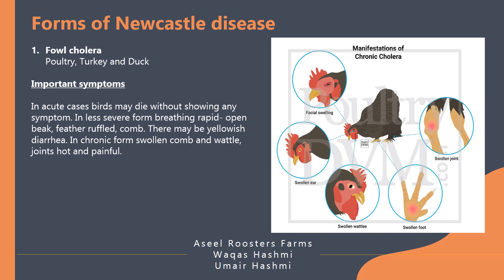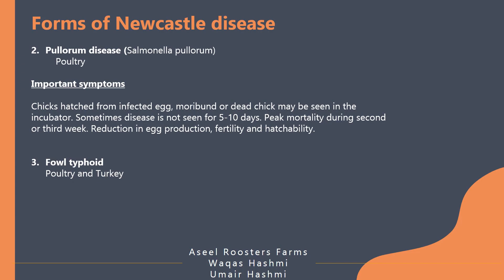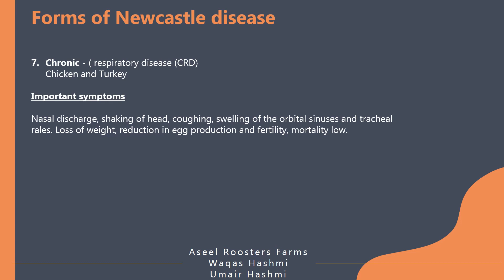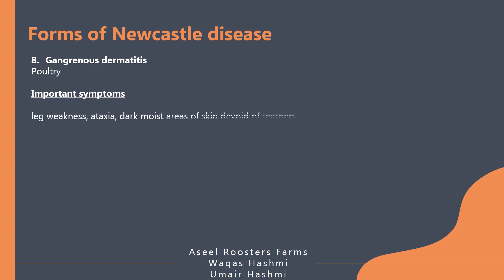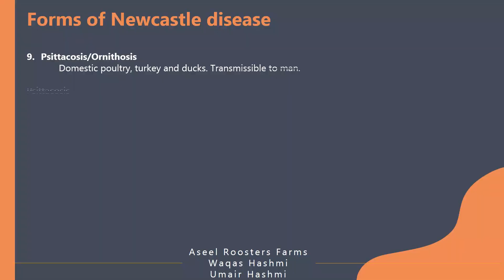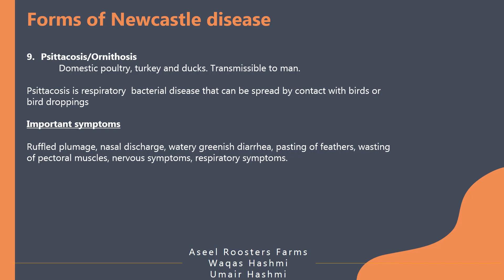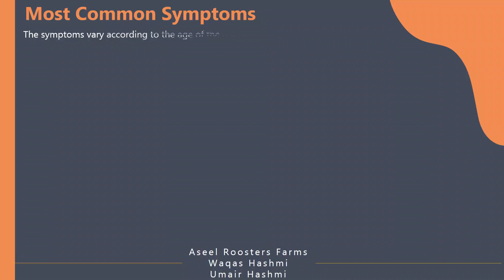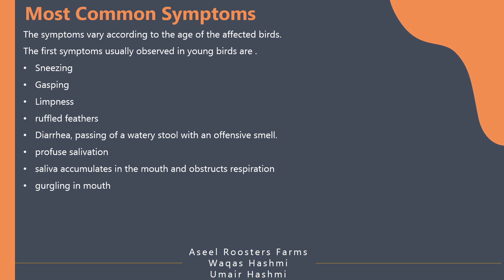Preventive Measures against Newcastle Disease in Poultry | Ranikhet say bachao or ilaj Part 2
Preventive measures against Newcastle Disease in Poultry or Ranikhet
Purpose
Purpose of this video is to educate people about the preventive measures and treatment against Newcastle (Ranikhet) disease.

What is New Castle Disease or Ranikhet?

Ranikhet disease, also known in the West as Newcastle disease is a spreadable and highly fatal disease. In spite of the notable work done towards its control, this disease still ranks as one of the most serious virus diseases of poultry. The disease occurs in almost all countries and usually assumes a severe form affecting birds of all ages. Mortality in poultry varies from 50 to 100 per cent.

Forms of Newcastle disease

The symptoms vary according to the age of the affected birds. The first symptoms usually observed in young birds are.
Sneezing
Gasping
Limpness
ruffled feathers
Diarrhea, passing of a watery stool with an offensive smell.
profuse salivation
saliva accumulates in the mouth and obstructs respiration.
gurgling in mouth

Proper housing and general good care are indicated in an effort to shorten the duration and severity of the infection.
Prevention
An early recognition of the disease
strict sanitary measures
slaughtering of all apparently ailing birds
segregating of infected birds
removal of all infective materials such as droppings
All newly purchased birds should be kept in segregation from not less than 10 days before taking them into the farm۔
lime applied thereon as a general disinfectant.

Control
Control of Ranikhet diseases can be effect with judicious application of sanitary and vaccination measures.
The possibility of entry and spread of infection is considerably reduced through stopping all unauthorized entries, even of human beings.
Disposal of fowl carcasses by burning or deep brutal
Disposal of fowl carcasses by burning or deep brutal to reduce the risk of infection from carrion-eating birds like crows, kites near fowl poultry farms.
Care should be taken to vaccinate bird’s not carrying heavy coccidian infection. Birds with heavy worm infection or coccidiosis are not protected even with a good vaccine.
The reactions may become more acute if the birds are affected with roundworms, coccidiosis or are weak on account of malnutrition.
Birds should be dewormed starting from one week prior to vaccination and repeated at 3-week intervals so as to give a total of 4 deworming before the age of 18 weeks
Piperazine compounds, albendazole, mebendazole can be used against round worms.
Against tape worms, Niclosamide, Praziquintel, Albendazole can be used.
While medicating through drinking water, it should be done by mixing the required quantity of medicine in the quantity of water that chicks normally consume in 4 hours time. Additional water should be given only when all the medicated water is consumed by the chicks.
fumigation is required when as soon as there is indication of ectoparasites. for fumigation different ectoparasites killer are easily available in market like finis moreover synthetic pyrethrin compound & Butox – Deltamethrin compound can also be used for killing ectoparasites.

Treatment

Ranikhet ka ilaj
Rani khait vaccine - Murgiyon Ki Bimari Ka Desi Ilaj
Ranikhet ka ilaj
rani khera
ranikhet vaccine
ranikhet disease symptoms in poultry
ranikhet
ranikhet disease
ranikhet bimari ka ilaj
ranikhet ka desi ilaj
ranikhet ki pehchan
ranikhet ki bimari ka ilaj
ranikhet bimari
ranikhet ki bimari
ranikhet ki vaccine
ranikhet ki alamat
Rani khet bemari
rani khet ka ilaj
Sans ki bemari ka ilaj
ankhon ka ilaj
Murgi
Aseel
Asil
Aseel Chicken
Asil Chickens
Ranikhet Bimari ka ilaaj
Ranikhet Disease treatment
Ranikhet Bimari ko kaise theek Karen
murgiyon Mein Ranikhet Bimari ka ilaaj
murgiyon Mein Ranikhet Bimari ka dava
murgi Mein Ranikhet Bimari ka ilaaj
how to treatment New Castle disease in poultry
Ranikhet Bimari ka desi ilaaj
how to treat New Castle disease in poultry
Ranikhet disease in poultry
Ranikhet Bimari
New Castle disease in poultry
New Castle disease

For any query kindly contact at